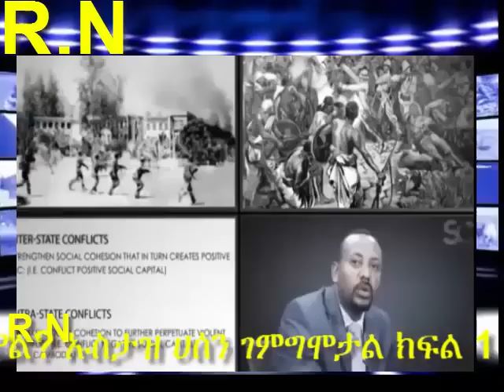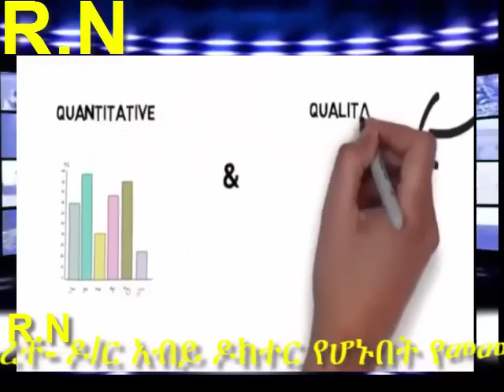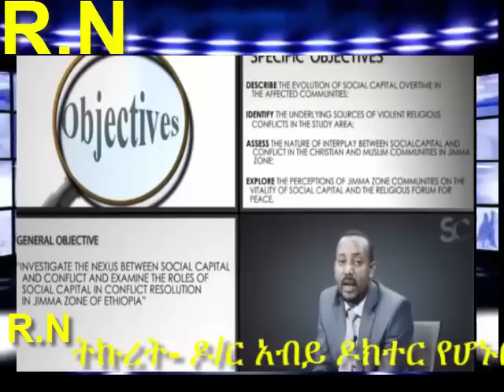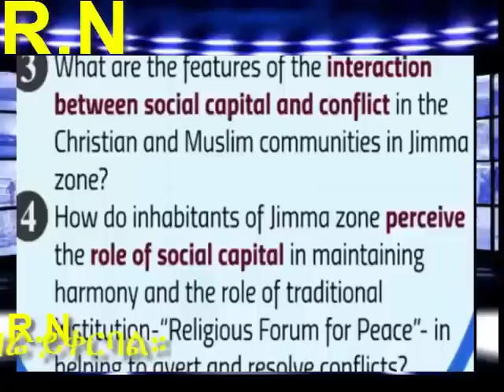ሙስሊሙ ላይ የተሳሳተ ጥናት በመስራት ዶክትሬታቸዉን ያገኙት ዶክተር አብይ አህመድ || ገምጋሚ፡ ኡስታዝ ሐሰን መሐመድ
RN|| ሙስሊሙ ላይ የተሳሳተ ጥናት በመስራት ዶክትሬታቸዉን ያገኙት ዶክተር አብይ አህመድ
ራድዮ ነጋሺ በ 2018 አቅርበነው ብዙ ሰው ችላ ብሎ ያለፈዉና ጠ|ሚ አብይ አህመድ ስለድምጻችን ይሰማ፣ ስለወሃብያ መስፋፋት፣ ሙስሊሙ ማህበረሰብ ፀባጫሪ ስለመሆኑ በጥናት ስም አቅርበዉና በጅማ በሻሻ ዉስጥ የነበረዉን ግጭት ያለአግባብ በሙስሊሙ ላይ በማላከክ ዶክትሬታቸዉን ያገኙበት ጽሑፍ ግምገማ

ገምጋሚ፡ ኡስታዝ ሐሰን መሐመድ